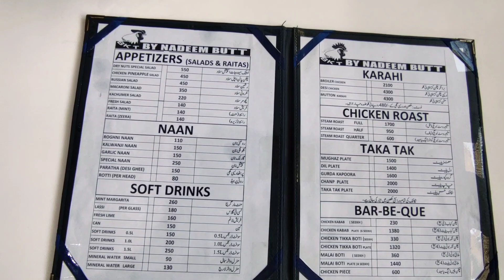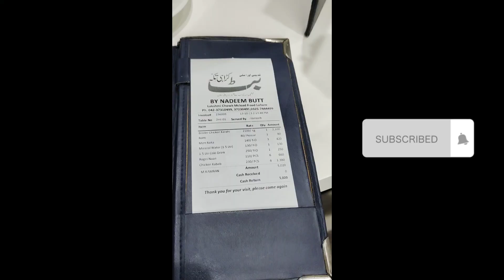Butt Karahi Lakshmi Chowk Lahore. Food vlog ,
Butt Karahi Lakshmi Chowk Lahore. Food vlog , Food Review